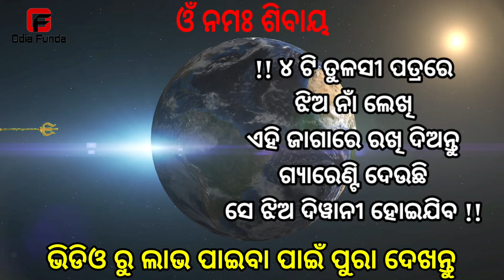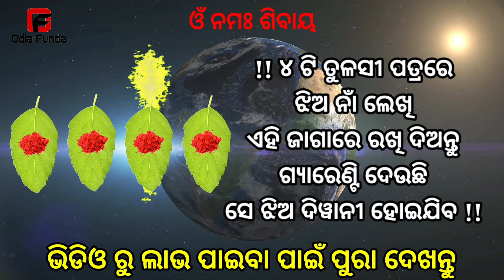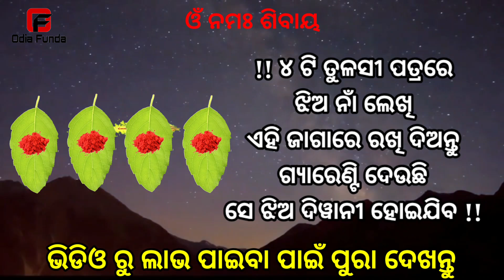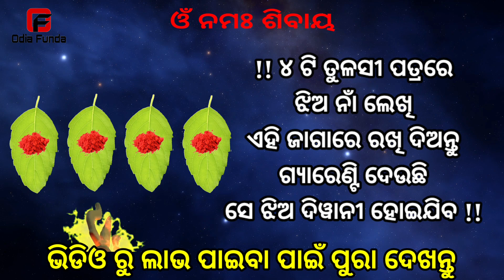ତୁଳସୀ ପତ୍ର ଏଇଠି ରଖିଦିଅ ଝିଅ ପଟିଯିବ || odia mantra yantra tantra vidya | vashikaran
Namaskar friends ajira ehi video tire mu apanaku tulasi patra re vashikaran totka bisayare kahichi jahaku prayaga kari apana pasand karuthiba kounasi jhiaku patei paribe